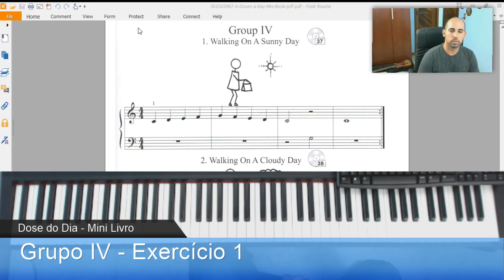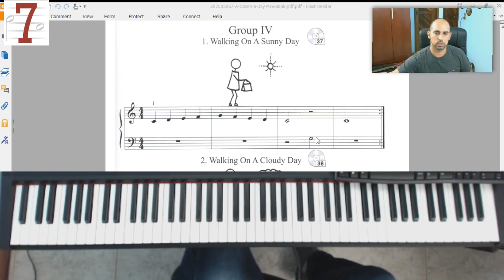Minilivro Dose do dia Grupo IV -1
Muitas pessoas fazem exercícios todas as manhãs antes de sair para o serviço. Da mesma forma, devemos exercitar nossos dedos todos os dias antes de iniciar a aula de piano. O objetivo deste livro é auxiliar o desenvolvimento de mãos fortes, dedos flexíveis e precisão de toque. Os exercícios de dedos devem ser praticados inicialmente devagar e com pouca força, para depois ir intensificando gradativamente tanto a velocidade.
As Videoaulas das lições da série de livros “Dose do Dia” para piano vão ajudar a você estudar de maneira muito eficiente a técnica e exercícios do livro. O professor vai mostrar como executar corretamente os exercícios ao piano, dando dicas de posicionamento das mãos, dedilhados, etc.. Tudo para você aprimorar sua técnica e fortalecer suas mãos e dedos
Cada livro tem 60 lições de técnica para o piano.
São 4 livros:
1. Mini livro Rosa
2. Livro Azul
3. Livro Verde
4. Livro Vermelho
Público:
Iniciantes no piano, ou pessoas que já tocam, mas querem fortalecer as mãos e dedos no piano.